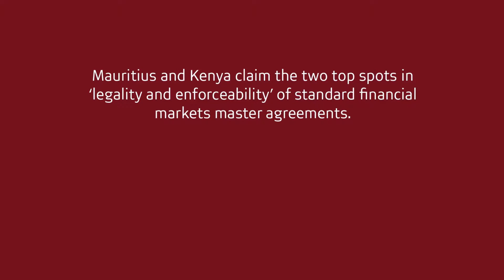Mauritius and Kenya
This year’s AFMIndex show that Egypt’s ‘macroeconomic opportunity’ is overtaking South Africa. Watch George Asante, Head of Global Markets: Absa Regional Operations, talking about the factors driving this growth.